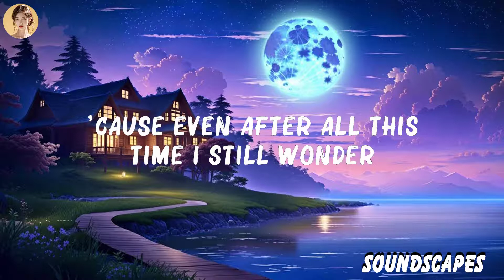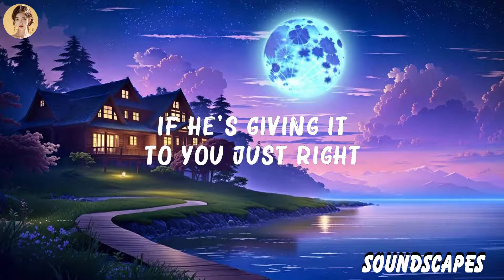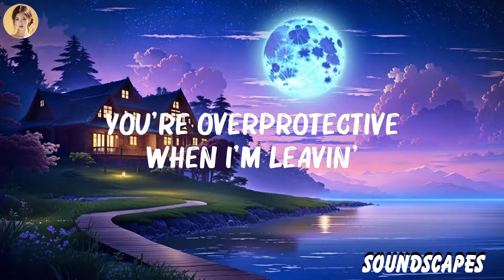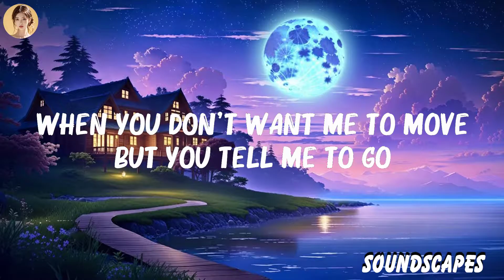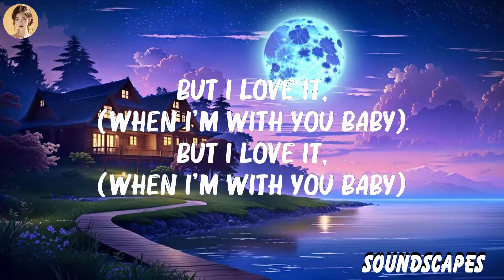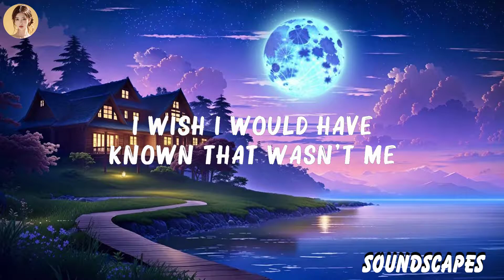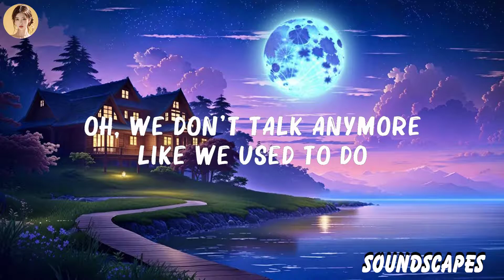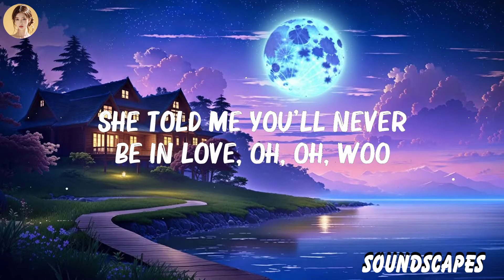The Weeknd - Can't Feel My Face (Lyrics) | Charlie Puth, Justin Bieber,... Mix Lyrics